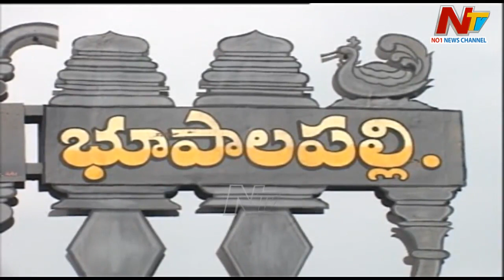వరంగల్ జిల్లా కాంగ్రెస్ నేతల్లో కొనసాగుతున్న వర్గపోరు | NTV